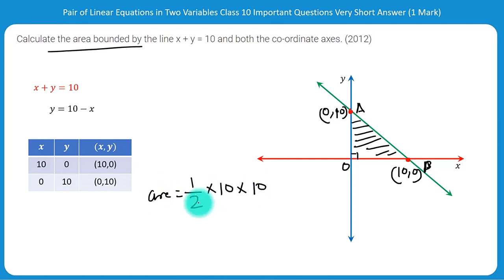Calculate the area bounded by the line x + y is equal to 10 and both the coordinate axes